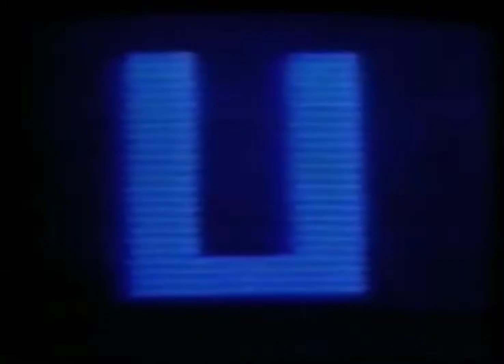Tribantura - Lack Of Sense (Remastered 2009)